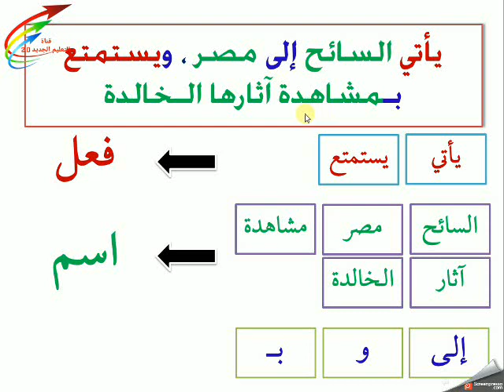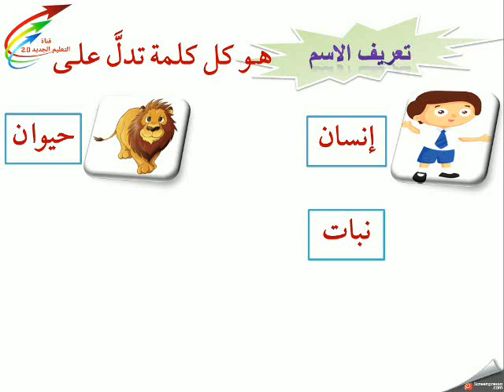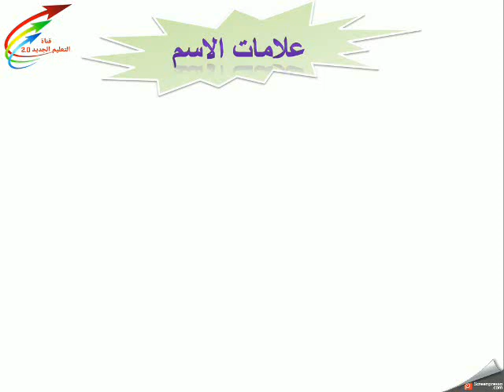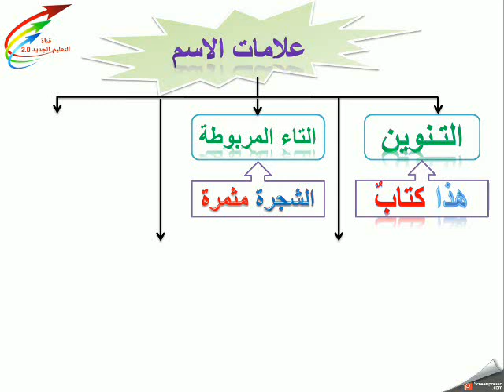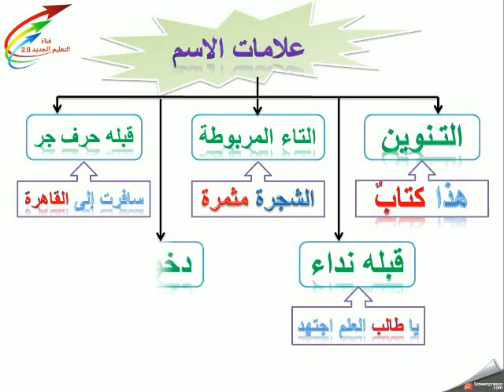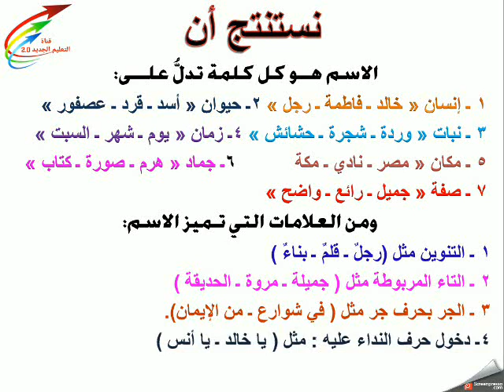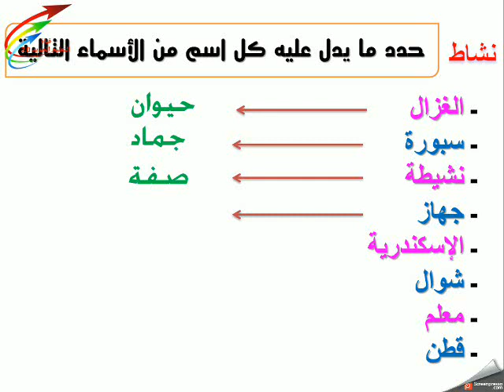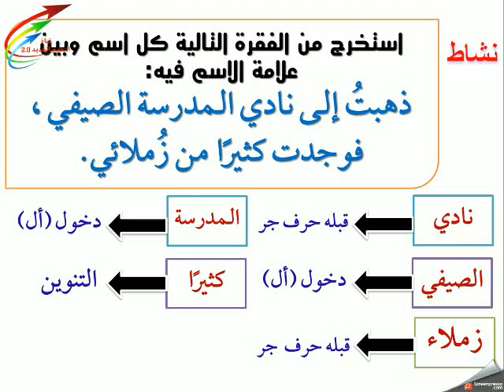أقسام الكلام 1 / الاسم تعريفه وعلاماته والأنشطة / نحو رابعة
القواعد النحوية للصف الرابع الابتدائي